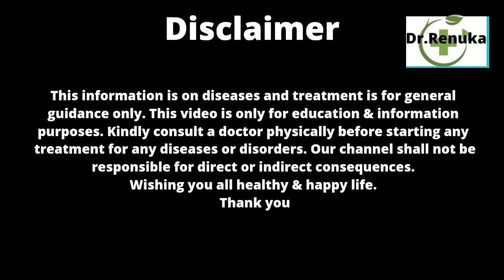varicose veins kyu ho jata hai, homeopathic treatment for varicose veins, पैरो की नसें नीली पढ़ना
Varicose veins, वैरिकोज वेंस
Namaste friends,
Dietitian (2005)
Yoga ( 2003)
watch this video to know about
Calcarea carb
pulsatilla
hammamalis virginica
arnica montana
cramps in hands and feet
Burning sensation
pain in leg